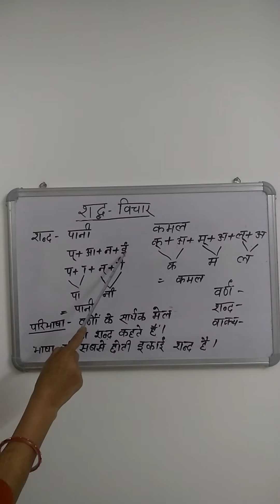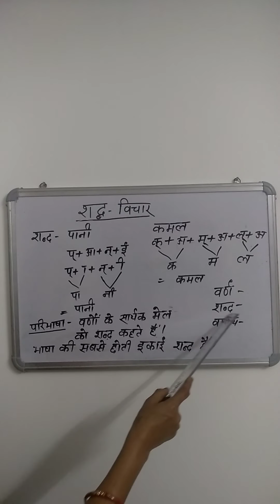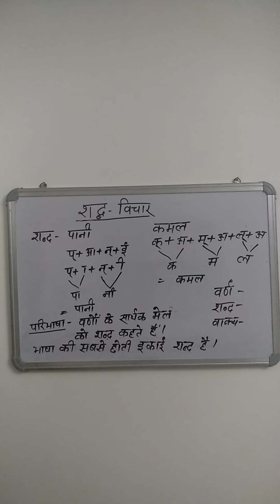Awo Hindi sikhen Hindi grammar (Shabd vichaar) I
Shabdon ka nirman kaise hota hai .Sarthak shabd kya hai ise janenge.